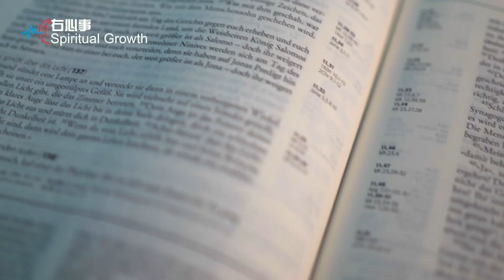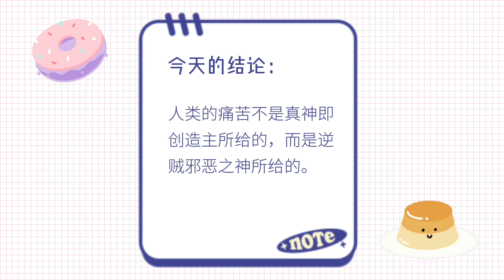🍮 神如果愛人類的話，為什麼給了我們苦痛，不幸和死亡？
❤️ 邊看邊聊 ❤️

可以在下方instagram，twitter，Facebook鏈接裏獲取免費學習《聖經》的機會。